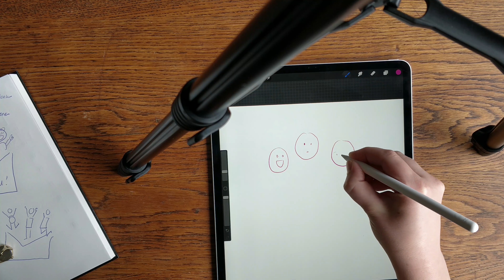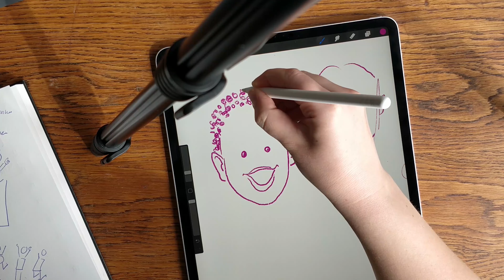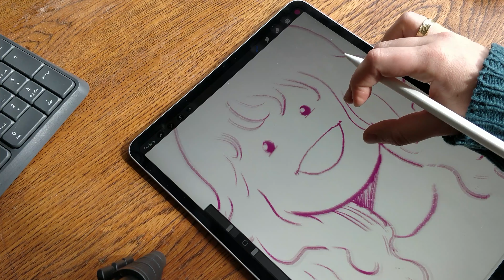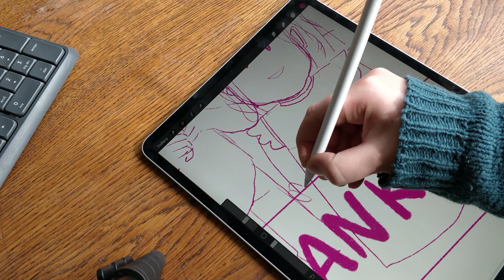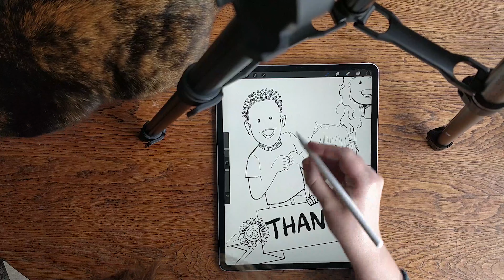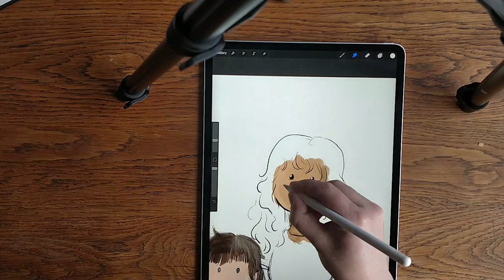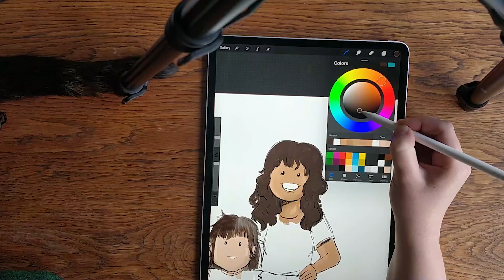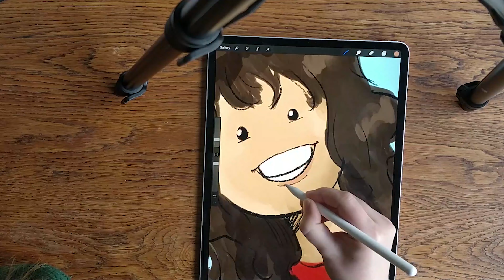Illustratie voor Fundraising Maestro Cares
In deze video laat ik zien hoe ik deze illustratie heb gemaakt. Vanaf de eerste schets tot het eindresultaat. Het was in opdracht van Tessa. Tessa gebruikt de tekening in haar inzamelingsactie (ter gelegenheid van haar verjaardag) voor Maestro Cares, een organisatie die zich inzet voor kinderen in Latijns-Amerika. Wat een goede manier van je verjaardag vieren: donaties vragen in plaats van cadeaus.

De fundraising is direct via Facebook.